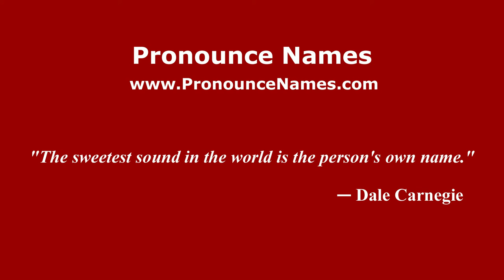How to pronounce Claudio Terzi (Italian/Italy) - PronounceNames.com